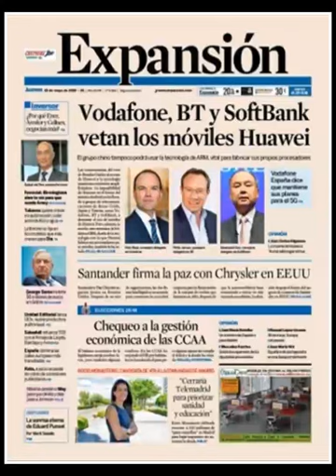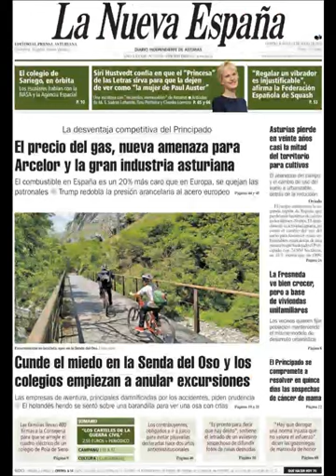Noticias Jueves 23 Mayo 2019 Principales Titulares Portadas Diarios Periódicos España Spain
Principales Titulares de Noticias en Portadas Diarios Periódicos Españoles del Jueves 23 de Mayo de 2019 ¿Que le Parecio este día?